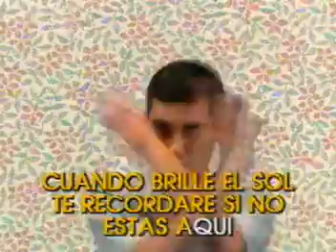KARAOKE CUANDO BRILLE EL SOL MARTHA SANCHEZ